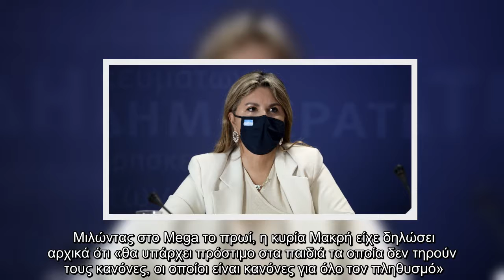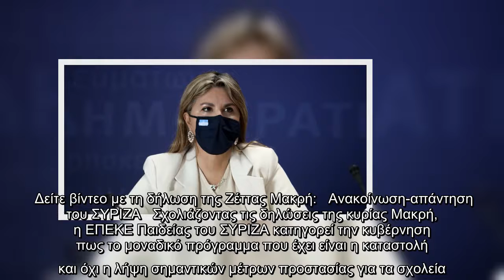Μακρή: Δεν υπάρχει πρόβλεψη για πρόστιμα συγκεκριμένα σε μαθητές